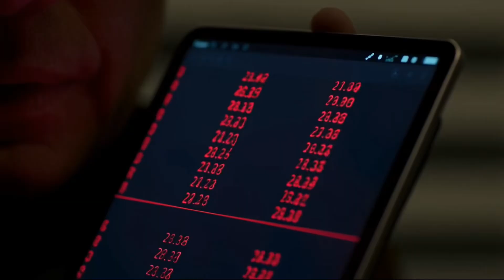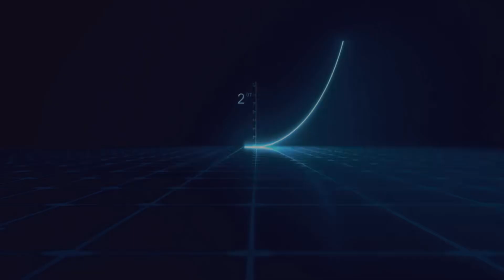The Quantum Immortality Paradox: Why Physics Says You Can't Die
Imagine playing a game of Russian Roulette where the trigger is pulled by a quantum particle. According to the standard rules of probability, you have a 50/50 chance of survival. But there is a forbidden interpretation of quantum mechanics that suggests something terrifying: from your perspective, the gun will NEVER fire.

This is the Quantum Suicide thought experiment, a direct consequence of the Many Worlds Interpretation. It proposes that consciousness is a continuous thread that can only exist in the branch of the universe where it survives. Every time you face death, reality splits, and you represent the statistical anomaly that simply... continues.

But this isn't a gift. It is a mathematical trap. If you cannot die, what happens when your biology fails? We explore the terrifying concept of 'Quantum Hell'—where you are destined to become the oldest, most improbable observer in a dying universe, trapped by the non-zero probability of your own existence.

📋 Contents:
00:00 The Observer's Anomaly
03:46 The Entropy Trap